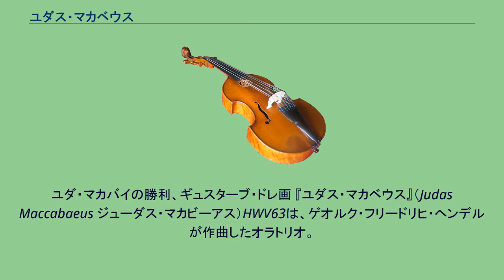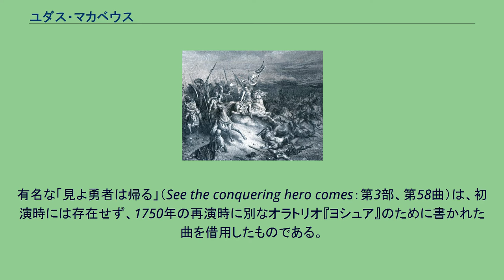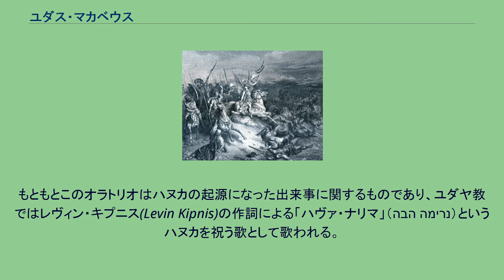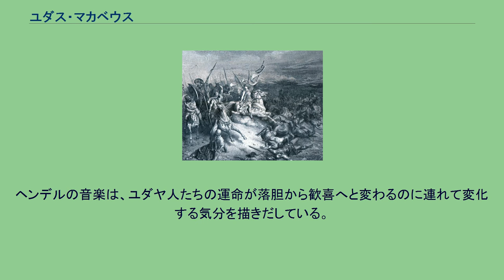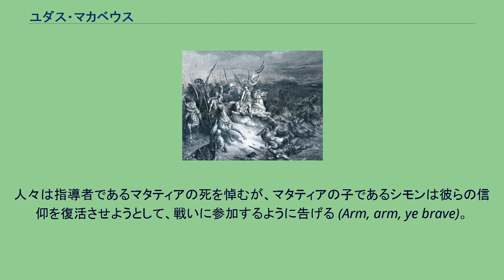ユダス・マカベウス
ユダ・マカバイの勝利、ギュスターブ・ドレ画 『ユダス・マカベウス』（Judas Maccabaeus ジューダス・マカビーアス）HWV63は、ゲオルク・フリードリヒ・ヘンデルが作曲したオラトリオ。
このオラトリオは1745年から翌年にかけてのジャコバイトの反乱の鎮圧を反映し、この戦いで活躍したカンバーランド公爵のスコットランドからの帰還を祝うために書かれた。
1746年から翌年にかけて書かれた軍国主義四部作（『機会オラトリオ』『ユダス・マカベウス』『ヨシュア』『アレクサンダー・バルス』）のひとつである。
ユダ・マカバイは偶像崇拝を強要する異教徒の圧制からイスラエルを解放した英雄であり、旧約聖書続編の『マカバイ記』に登場する。
初演は1747年4月1日、ロイヤル・オペラ・ハウス（コヴェント・ガーデン）。
『メサイア』に次いで人気の高いオラトリオである。
台本はトマス・モーレルによる。
『ユダス・マカベウス』は成功を収めた。
また、当時ロンドンに住んでいた5000人ほどのユダヤ人は、このオラトリオを熱狂的に迎えたという。
ユダヤ的な内容を嫌ったナチス・ドイツでは話をオラニエ公ウィレム1世によるオランダのスペインからの独立に差し替えた『ナッサウのヴィルヘルム』(Wilhelmus von Nassauen)として1941年にハンブルクで上演された。
有名な「見よ勇者は帰る」（See the conquering hero comes：第3部、第58曲）は、初演時には存在せず、1750年の再演時に別なオラトリオ『ヨシュア』のために書かれた曲を借用したものである。
この曲の旋律は様々に使われている。
ベートーヴェンは、この旋律を用いてチェロとピアノのための変奏曲を作曲している（WoO 45、1796年）。
また スズキ・メソードではヴァイオリン用の練習曲になっている。
またこの曲はかつては近代オリンピックの表彰式に流されていた。
日本では「得賞歌」として表彰式における表彰のBGMとしてよく知られる。
また、スイス人作詞家 Edmond Louis Budry は、1884年、この旋律に聖句から讃美歌の歌詞「よろこべやたたえよや」を付けた。
欧米諸国ではイースターの歌としてもよく歌われる。
イギリスでは愛国歌として扱われ、ヘンリー・ウッドの『イギリスの海の歌によるファンタジア』の中でも使用されている。
もともとこのオラトリオはハヌカの起源になった出来事に関するものであり、ユダヤ教ではレヴィン・キプニス(Levin Kipnis)の作詞による「ハヴァ・ナリマ」（הבה נרימה）というハヌカを祝う歌として歌われる。
モーレルによる台本は第二正典または外典とされる『マカバイ記1』の2-8章にもとづいており、それにフラウィウス・ヨセフス『ユダヤ古代誌』の要素が加えられている。
このオラトリオで描出されるのは紀元前170-160年、ユダヤがセレウコス朝に支配されていた時代の出来事で、セレウコス朝はユダヤ教を根絶しようと試みた。
ゼウス崇拝を命令され、迫害の脅しのもとでユダヤ人の多くはその命令に従ったが、あくまで従わないものもあった。
反抗者のひとりであるマタティアは、異教のいけにえをささげようとした仲間のユダヤ人を殺害する。
マタティアは異教の祭壇を破壊した後、山中に逃げこみ、そこでユダヤ教の信仰のために戦おうとする人々を集める。
ヘンデルの音楽は、ユダヤ人たちの運命が落胆から歓喜へと変わるのに連れて変化する気分を描きだしている。
人々は指導者であるマタティアの死を悼むが、マタティアの子であるシモンは彼らの信仰を復活させようとして、戦いに参加するように告げる (Arm, arm, ye brave)。
シモンの兄であるユダ・マカバイは指導者の役割を引き継ぎ、エホバの力による自由と勝利の信念によって人々を奮い立たせる。
人々は勝利を得るが、ユダは彼らが慢心して勝利を自分たちの手柄と考えるようになるのではないかと懸念する。
セレウコス朝の将軍であるゴルギアスは復讐を計画し、人々の浮いた気分は落胆の嘆きへと変わる (Ah! wretched Israel!)。
再びユダが人々を召集し (Sound an alarm)、異教の祭壇は倒されなければならないこと、いつわりの宗教には反抗せねばならないことを主張する。
ついにユダヤ人の勝利が獲得される (See, the Conqu’ring Hero Comes!)。...